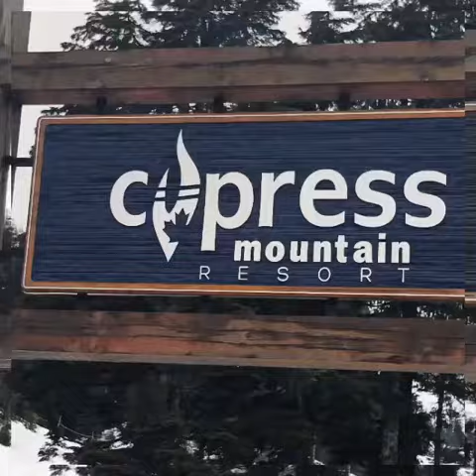Time lapse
Recorded every time I come up to Cypress mountain.